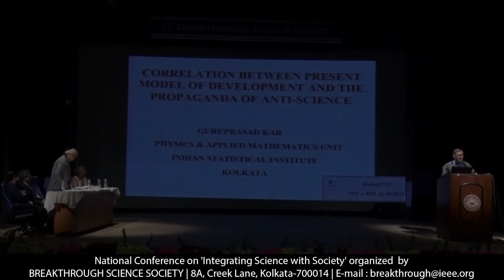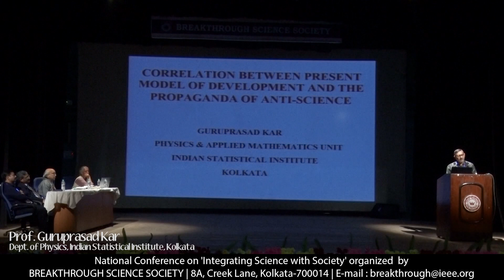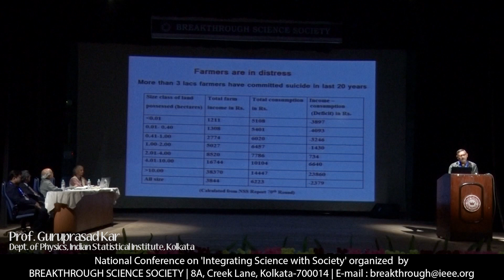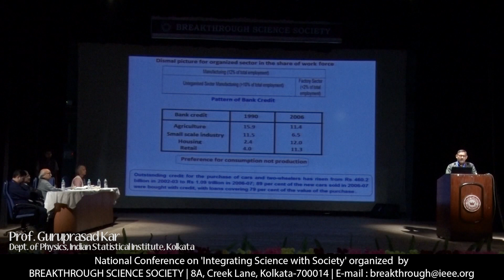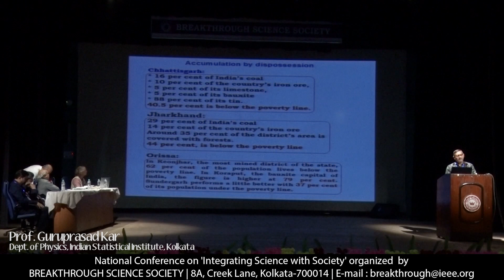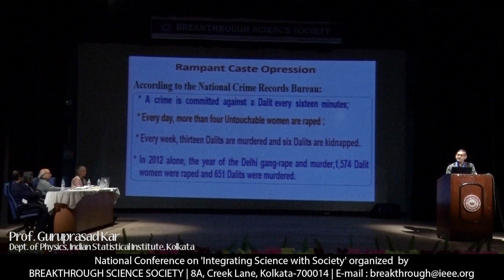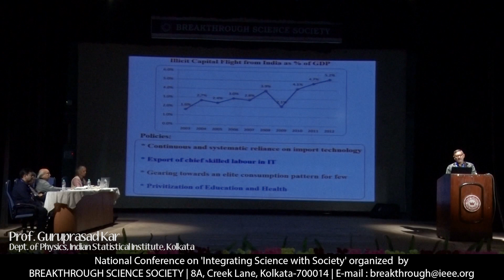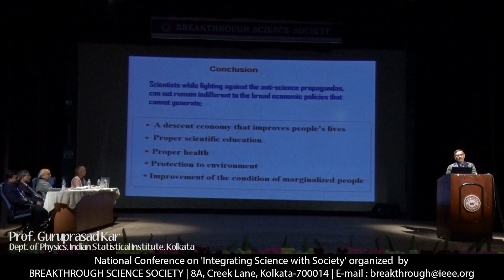Talk by Guruprasad Kar